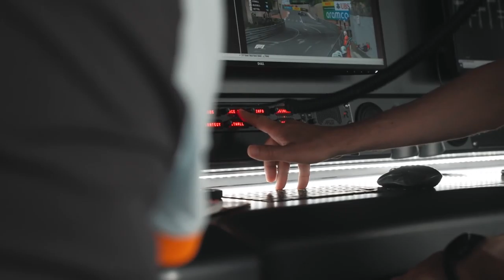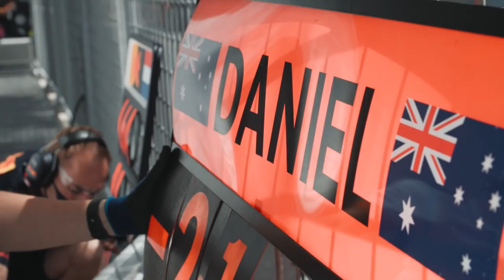McLaren Unboxed Full Monte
Monaco GP luân là điểm nhấn của mùa công thức F1, mùa 2021 là mùa tuyệt vời với McLaren, Gulf Oil, Lando Norris